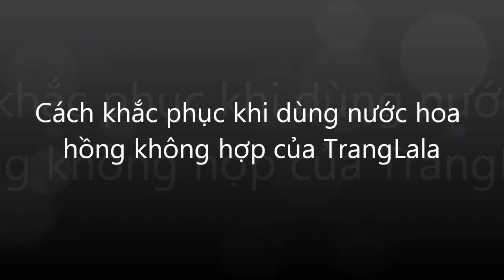Trang Lala chia sẻ cách khắc phục khi dùng nước hoa hông không hợp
Trang hy vọng những tip nho nhỏ ntn giúp đc 1 phần nào đó trong việc chăm sóc và chọn lựa mỹ phẩm cho bản thân :) thanks các bạn đã theo dõi
Hoặc inbox trên fanpage
Nếu các bạn thấy video của TRangLala đc đăng dưới kênh khác 2 kênh trên thì đó ko phải Trang :). Thanks and Love you all :X